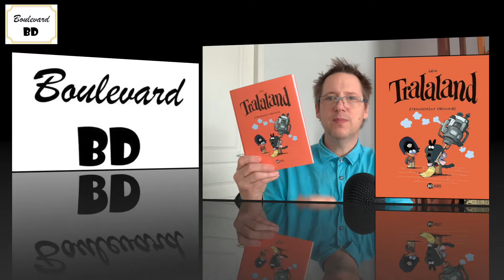Tralaland 4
En revenant de la cueillette de fraises, Benoît découvre sa maison surmontée d’une drôle de cheminée gigantesque. Il paraît que de nos jours, une mise à jour des cheminées est indispensable. Ça vous paraît bizarre ? N’oubliez pas que nous sommes dans un monde ultra-bizarre : Tralaland. Benoît est un jeune homme humain qui s’y est trouvé propulsé d’un coup. Madeleine y est perdue, comme lui, mais depuis plus longtemps. Accompagnés de personnages plus excentriques et improbables les uns que les autres, ils y vivent des aventures étranges et psychédéliques.

Laurent Lafourcade

Série : Tralaland

Tome : 4 - Etrangement ordinaire

Genre : Humour psychédélique

Scénario, Dessins & Couleurs : Libon

Éditeur : BD Kids

Nombre de pages : 80

Prix : 9,95 €

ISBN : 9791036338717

© Libon - BD Kids